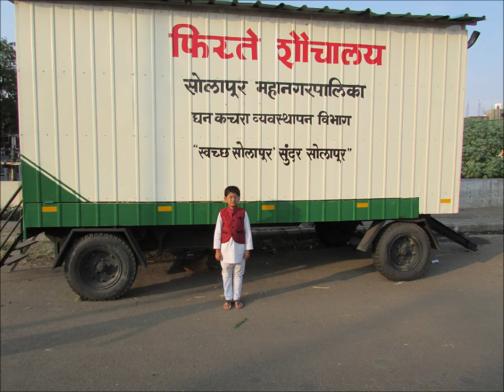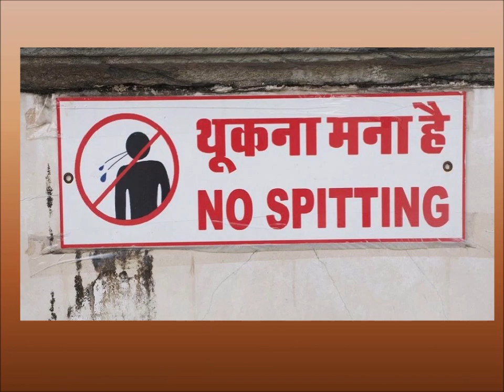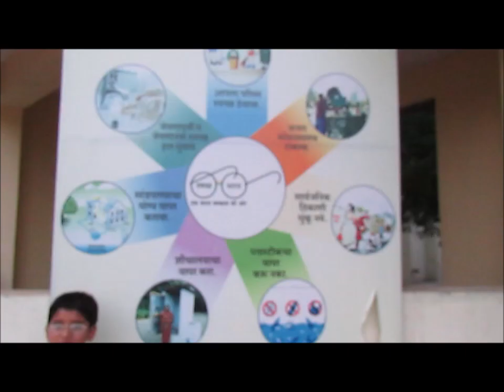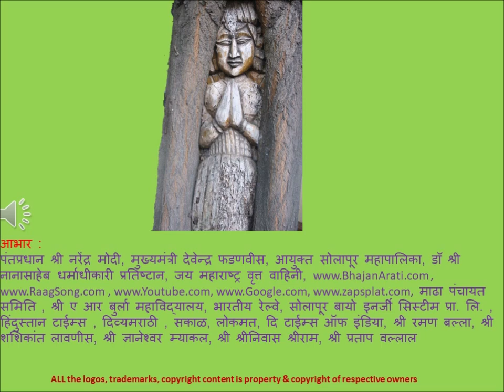स्वच्छता अभियानाला सोलापुरातील प्रतिसाद - लघुपट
सोलापूरच्या नवोदित बाल कलाकारांना घेऊन सोनाली व शाम येमूल ह्या दाम्पत्यांनी सोलापूर स्वच्छता अभियान हा लघुपट तयार केला. सोलापूर महापालिकेच्या वतीने राज्यस्तरीय लघुपट तयार करण्याची स्पर्धा होती. सोलापूर बाबतीत आपण खूप चांगले सांगावे आणि चांगले बोलावे असे मला नेहमीच वाटते. कचऱ्याचे विल्हेवाट लावताना अनेक महापालिकांना विविध प्रश्नांना सामोरे जावे लागले आणि आजही अनेक गंभीर प्रश्न आहेत. सोलापूर महापालिकेने मात्र खूप चांगल्या प्रकारे हा प्रश्न सोडविला. आणि तसेच कचर्यापासून उत्पन्नही सुरु केले. ह्याची माहिती ह्या लघुपटात मिळेल.सोलापुरातील नागरिक स्वच्छता मोहिमेला चांगला प्रतिसाद देत आहेत आणि ह्या संदर्भात प्रबोधनात्मक माहिती बाल कलाकारांकडून देण्यात आली तर चला पाहू या पंतप्रधान मोदी ह्यांनी केलेल्या स्वच्छता अभियानाला सोलापुरातील प्रतिसाद .लाईक, कॉमेंट आणि शेअर करा.